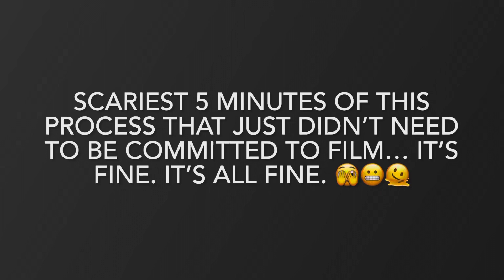Garage Build Part 1: It’s Fine. 🫣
The first of two deliveries has arrived… it went… fine. Once we unloaded everything from the truck, we did an inventory of the hardware and frame. We will be building the garage ourselves and filming/posting videos as we go.